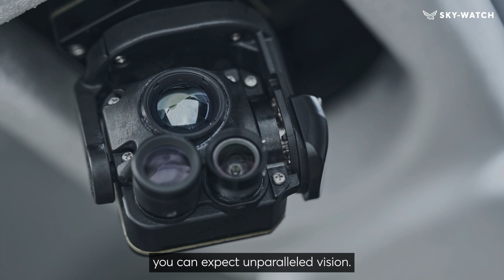SUPERIOR PERFORMANCE AND EW RESILIENCE.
Electronic warfare is here to stay – but doesn’t have to be a problem.

The RQ-35 Heidrun operates effectively in GNSS-denied and EW-contested environments.
It performs complete missions autonomously even in the absence of radio communication.

With best-in-class Electro-Optical (EO) and Infrared (IR) sensor technology you can expect unparalleled vision.

Benefit from total situational awareness both day and night, and in low light condition and track  objects easily and accurately from stealth altitudes and a safe distance and detect enemies – even among civilians.

And use accurate and detailed 2D mapping for operational mission planning and execution.

By doing so, the RQ-35 Heidrun allows you to secure immediate situational awareness from any mission-critical area.